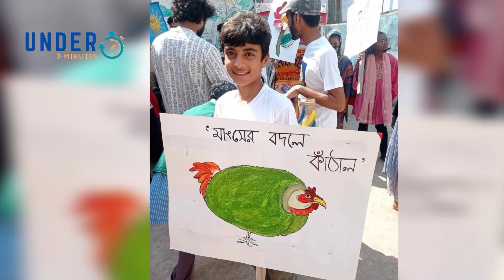নববর্ষে শোভাযাত্রায় প্রতিবাদী বার্তা দিতে - মনীষা চক্রবর্তী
"ব্যর্থ প্রাণের আবর্জনা পুড়িয়ে ফেলে আগুন জ্বালো" এই স্লোগানে প্রতিবাদী
 মঙ্গল শোভাযাত্রা বের করে গণতান্ত্রিক  ছাত্র জোট এবং প্রগতিশীল নাগরিক।

Any footage in this video has only been used to communicate a message (understandable) to the audience. We don't plan to violate anyone's rights.

* Anti-Piracy Warning:
This content is copyrighted to under 3 minutes. Legal action will be taken against those who violate the copyright of the following material presented.